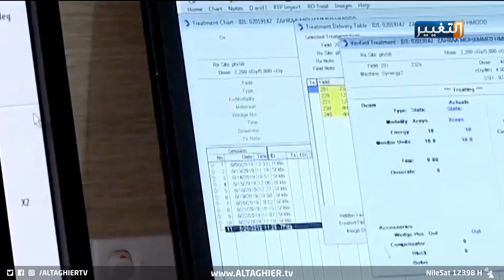العراقيون يبكون رحيل علوش صانع نهضة الصحة | تقرير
العراقيون يبكون رحيل علوش صانع نهضة الصحة
إلى قائمة الأسماء الكبيرة التي تركت بصمات واضحة في صناعة النهضة والعلم، القائمة التي كثر الوداع فيها والرحيل إلى دار البقاء، يستذكر العراقيون إنجازات الطبيب صادق علوش وزير الصحة العراقي في عهد الثمانينيات.